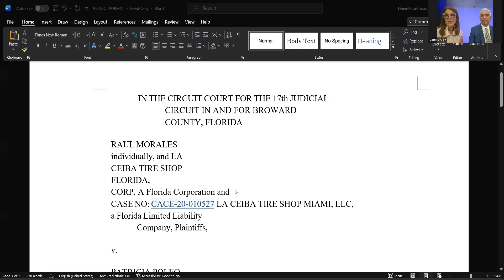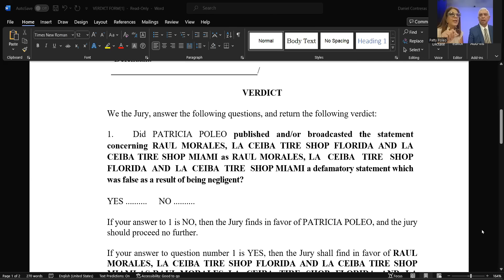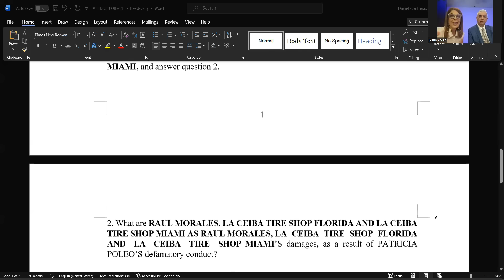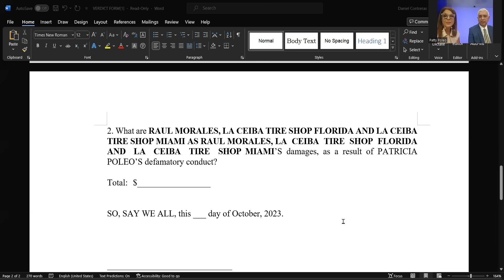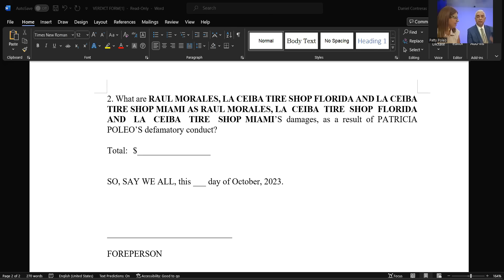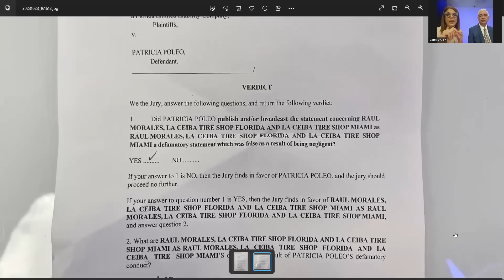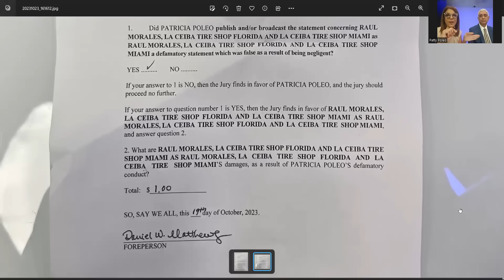LA VERDAD SOBRE EL DÓLAR DE LA CEIBA | AGÁRRATE | FACTORES DE PODER | 1 DE 4